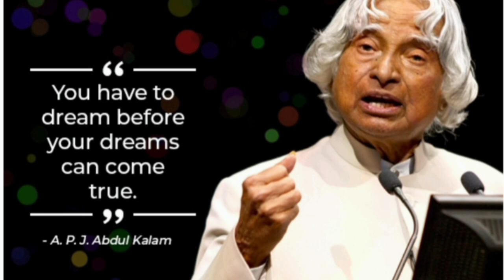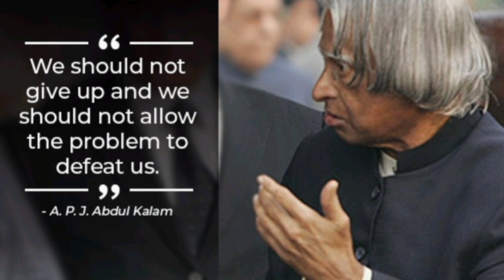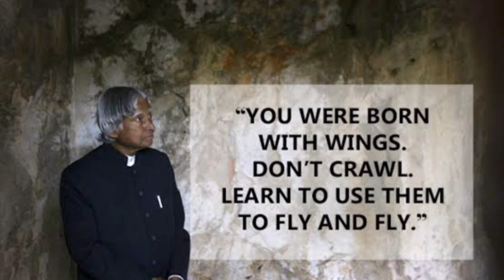എ പി ജെ അബ്ദുൾ കലാമിനെക്കുറിച്ചുള്ള ചില വസ്തുതകൾ